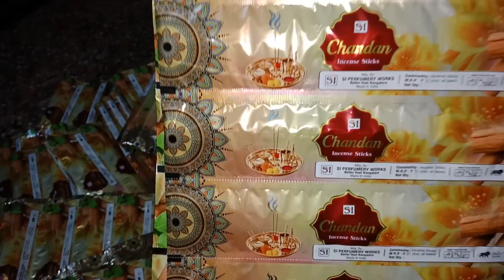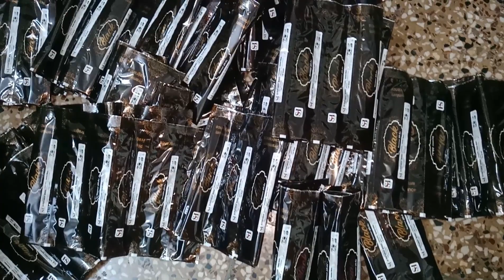05₹ Agarbatti pouch sealed in band sealer|| Stock Ready